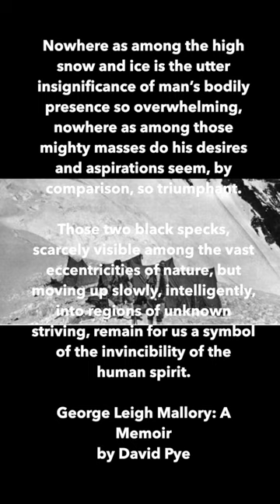Vast Eccentricities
Quote from George Leigh Mallory: A Memoir by David Pye